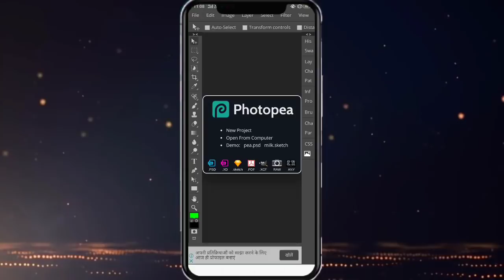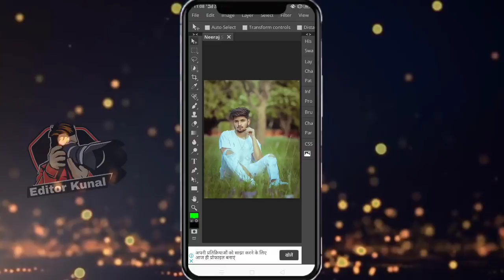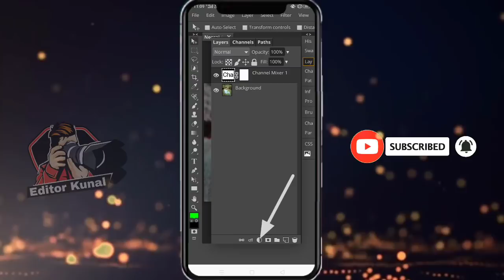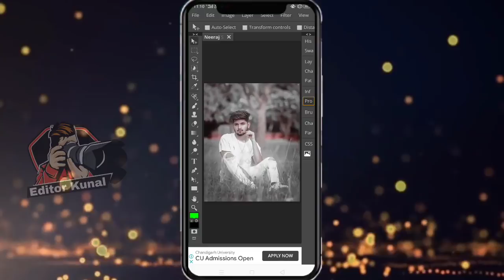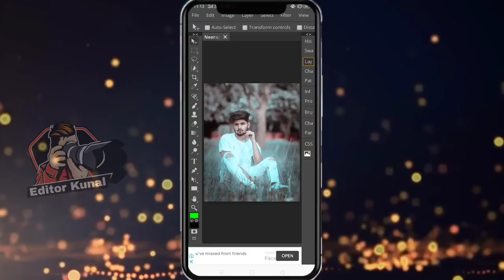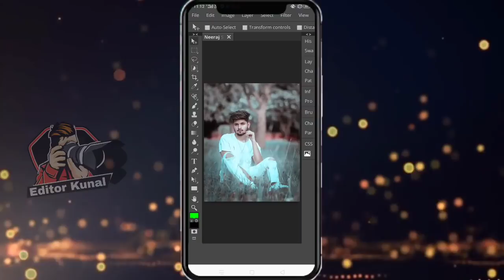Photoshop on smartphone 📱 Photopea Light Blue Effect Photo Editing/ mobile me Photoshop kese chalaye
LR lightroom background colour change editing 🔥,

🔥lightroom blur editing tutorial

lightroom  orange effect photo editing 🔥 || lightroom photo editing || lightroom editing

🔰how to download mobile photoshop , Photoshop Mobile main kese download kare, photoshop cc mobile download
photopea se photo photo editing kese kare, photopea photo editing